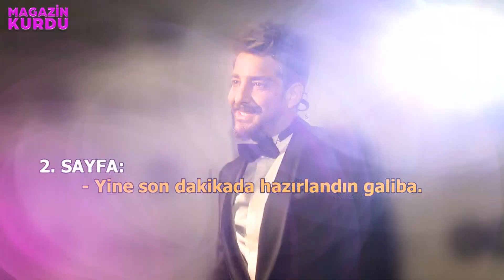Enis Arıkan Ezgi Mola'nın Aşk Hayatını Yorumluyor Dikkat